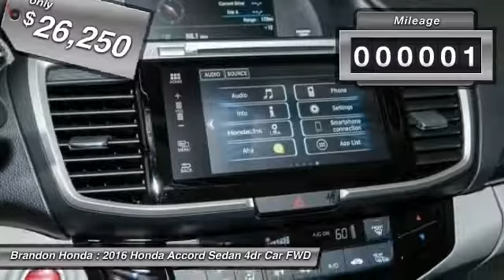2016 Honda Accord Sedan Tampa FL A151835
2016 Honda Accord Sedan EX-L - $26250

Brandon Honda
9209 East Adamo

Please don't hesitate to give us a call! We value you as a customer and would love the chance to get you and your kids in this outstanding-looking 2016 Honda Accord. Load this car down with passengers, cargo, whatever! This Accord's cavernous trunk and interior space will haul around everything you need.What are you waiting for? Brandon Honda was named Dealer Raters 2013, 2014 and 2015 Florida Dealer of the Year and have an A+ rating at BBB. Honda quality and impeccable customer services have propelled our rocket growth. You get our exclusive Brandon Honda Promise, $1,000 price protection, low interest rates, and true zero down financing and leasing. Open 7 days/week for your convenience.